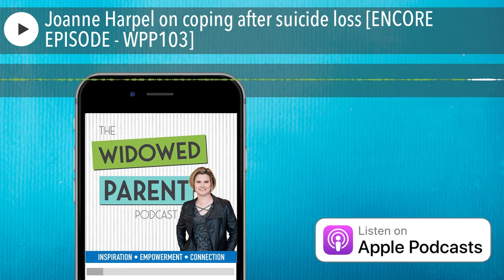Joanne Harpel on coping after suicide loss [ENCORE EPISODE - WPP103]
I had such a great discussion with Joanne Harpel for this episode. We talk about a really difficult topic today: coping after losing a loved one to suicide. It seems that many people are uncomfortable talking about death in general … and even more uncomfortable when talking about suicide. This is a topic we haven’t specifically covered yet on the show, although it’s come up sometimes in the context of broader conversations, and I’ve had requests from listeners to talk about it. I’m so grateful that Joanne was willing to come on the show and speak with us about it now, during Suicide Prevention Month. She’s an internationally renowned expert on the topic, and has so much good information to share with us.

Some topics Joanne and I discuss include:

• Some ways suicide loss differs from other types of loss;
• Tips for answering the inevitable questions from people;
• How suicide loss can be complicated for families;
• Why it’s important to be honest with kids about suicide loss, rather than attempting to hide it from them;
• How Joanne explained her brother’s suicide to her son when he was three;
• The fact that it is safe to ask someone a direct question about whether they are suicidal;
• How the National Suicide Prevention Lifeline can help someone who is feeling suicidal, or can help a family member / friend who is concerned about a loved one;
• What the crisis text line is, and how it can help; and
• The support groups that Joanne runs on zoom for survivors of suicide loss.

I hope you enjoy my discussion with Joanne Harpel.

BetterHelp - Talk with a licensed, professional therapist online.

Blue Apron - Special offers for listeners of the podcast:

Grief Coach - Grief support text messaging service. Tips and support delivered all year long, personalized based on your loss. Listeners get $10 off: grief.coach/sign-up/JENNYLISK